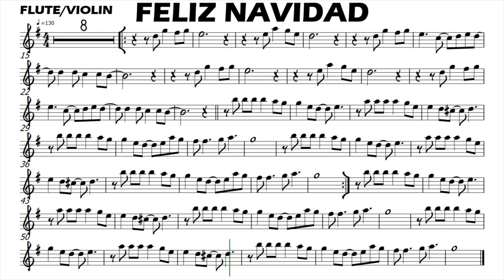Feliz Navidad Flute Violin Sheet Music Backing Track Play Along Partitura